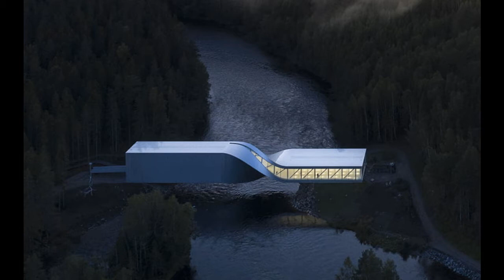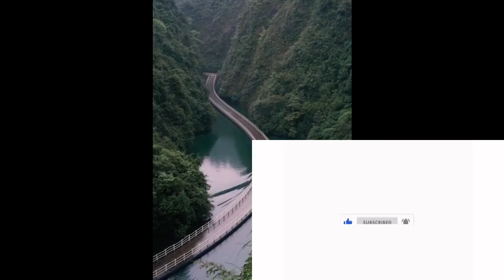Top 10 Unique Bridge in World | Unbelievable Bridges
In this video we are going to see top 10 unique must see bridges in the world.